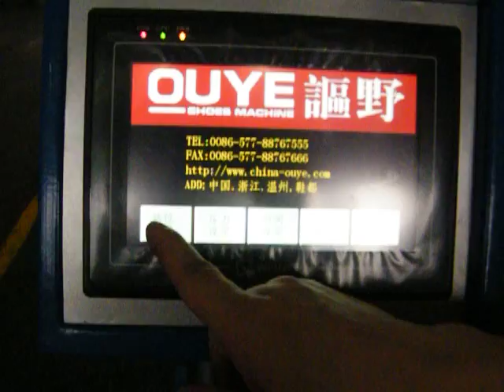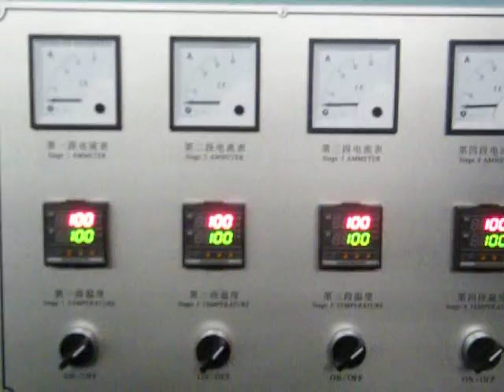XZ0013FULL-AUTO ROTARY TYPE MONO-COLOR PLASTIC-RUBBER SOLE INJECTION MOULDING MACHINE.MP4